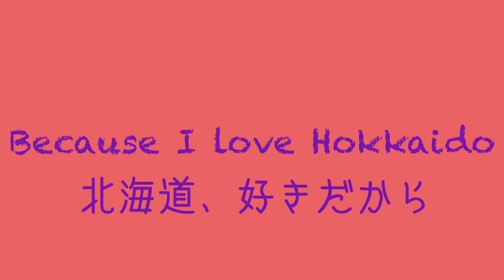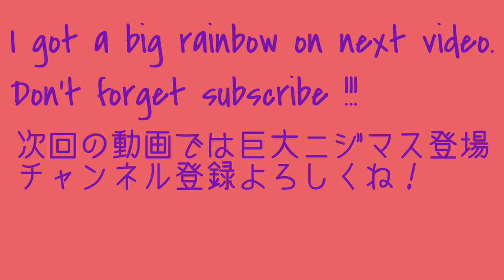【2020年9月版】北海道でフライフィッシング by プロの引きこもり再び北海道へ向かう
こんにちは。プロの引きこもりです。2020年8月に北海道で多くの鱒を釣りました。その1ヶ月後の9月（シルバーウィーク期間）に再び北海道を訪れた時の動画です。2020年8月の動画リンクも貼っておくので併せて観ていただけると嬉しいです。
ボタン」で引きこもりの応援をよろしくお願いします。下に「コメント」を残してくれると嬉しいです。

【2020年最新版】北海道でフライフィッシング by プロの引きこもり虹鱒とオショロコマ

↓2018年に北海道へ行った際の動画です。
★Pro Hikikomori Fly Fishing Trout Compilation ② in Hokkaido, Japan プロの引きこもり 北海道でフライフィッシング

★シルクラインのメンテナンス方法。ミューシュリンを塗布 フライフィッシングで使うワックスやグリス

★Fly Fishing trip to New Zealand South Island 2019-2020フライフィッシング ニュージーランド

★Fly Fishing trip to New Zealand South Island 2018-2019 フライフィッシング ニュージーランド

★Pro Hikikomori Fly Fishing Trout Compilation ① in New Zealand プロの引きこもり ニュージーランドでフライフィッシング

Reruns - Trailer Worx
All in the Motion - CLNGR feat. Le June
Sincerely - Bird Of Figment feat. Frigga

↓Check all my things↓
【プロの引きこもり】 引きこもりに捧げるチャンネルです。20代で起業し30代で引退、アメリカに移住しました。近い将来ヨーロッパにも拠点を作りたいです。世界中でフライフィッシングをするので年間1/3は、民泊、ペンション等を含むホテル暮らしをしています。人付き合いが苦手でうまく社会に適合できないので川と部屋に引きこもっています。